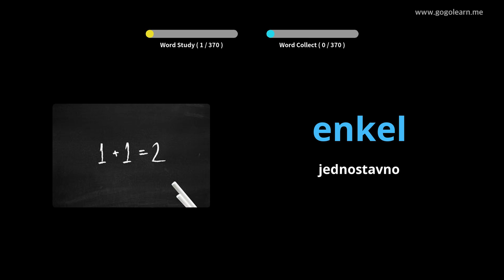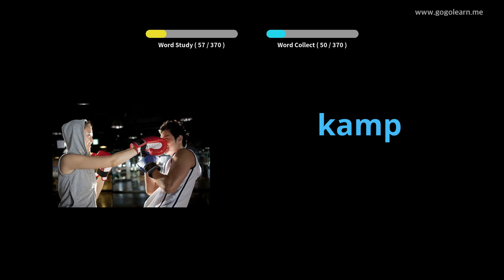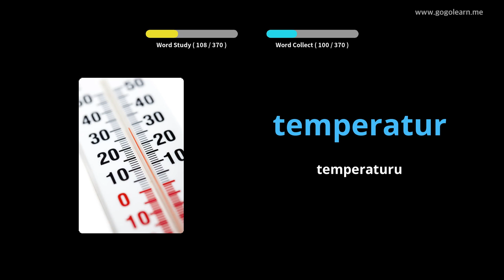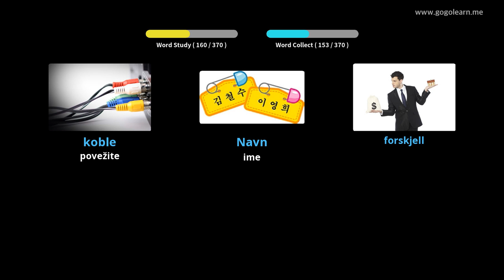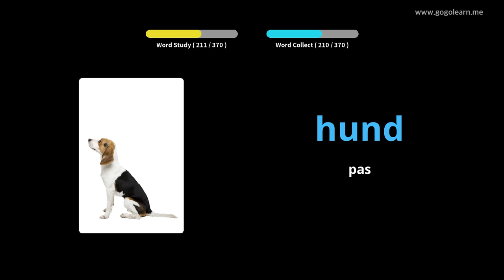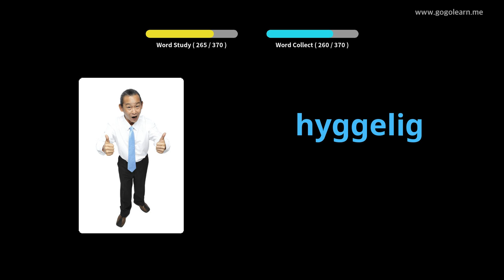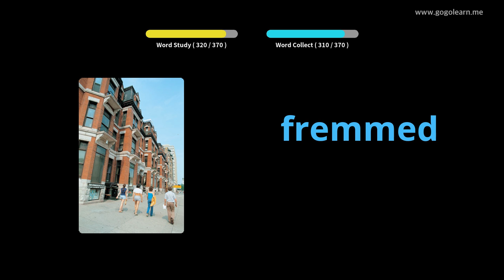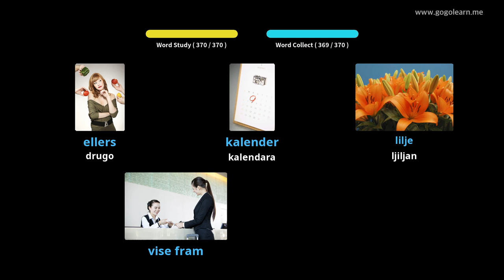Norveška vokabulara srednja škola 1 | Golearn